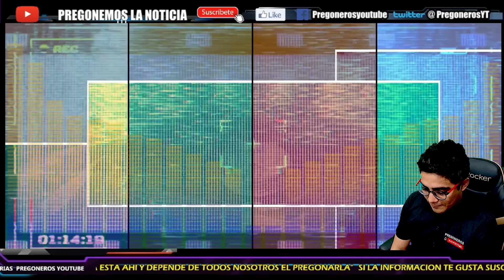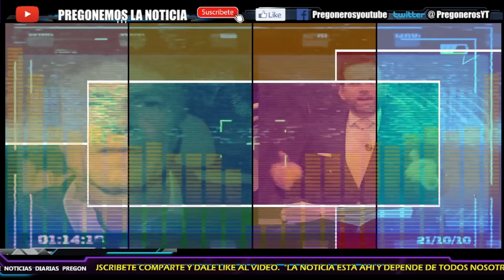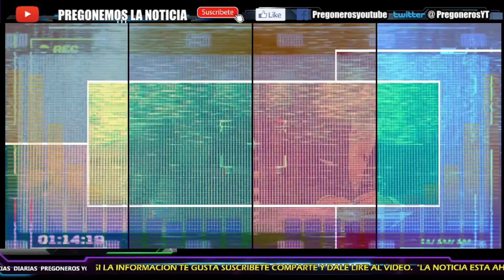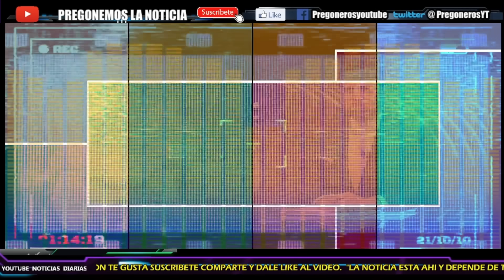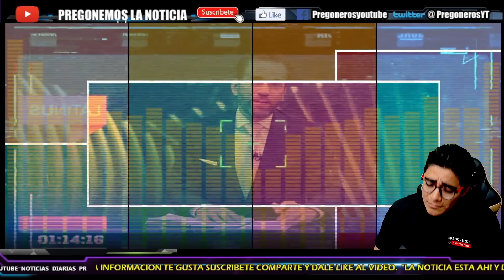¡EL PRI YA PERDIO VAN DOS PANISTAS! LE DOLIO Y CALLA A LORET...YA PAREN LA FARSA Y QUE GANE XOCHITL!